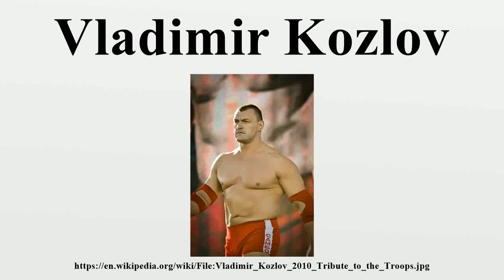Vladimir Kozlov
Oleg Aleksandrovich Prudius (Russian: Олег Александрович Прудиус; Ukrainian: Олег Олександрович Прудіус, Oleh Oleksandrovych Prudius; born April 27, 1979) is a Ukrainian American professional wrestler.He was also known by his ring name Vladimir Kozlov (Russian: Владимир Козлов).

Image-Copyright-Info
Author-Info:   Shamsuddin Muhammad from Fort Hood, TX, USA

Image-Copyright-Info